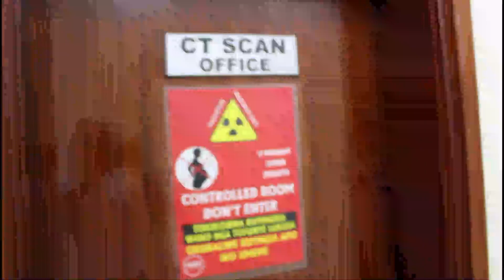Kisubi Hospital 2023 New Year Message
Every single year, Kisubi Hospital renews its commitment to patients. This is the message and commitment of 2023 from Kisubi Hospital to its patients.